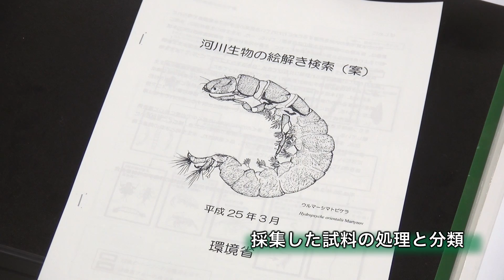北里大学 海洋生命科学部 海洋実習2014 （河川調査実習）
北里大学海洋生命科学部 平成26年度河川調査実習の模様です。